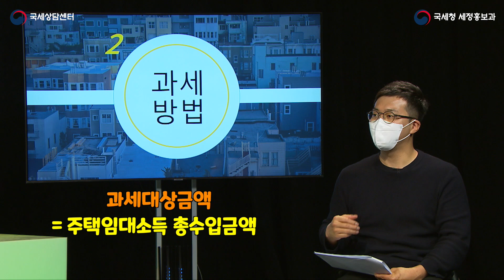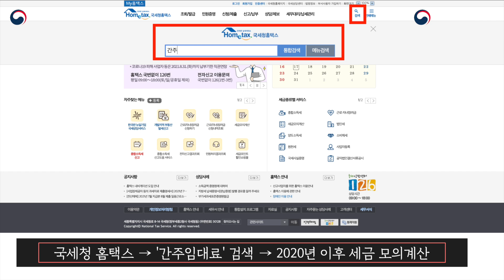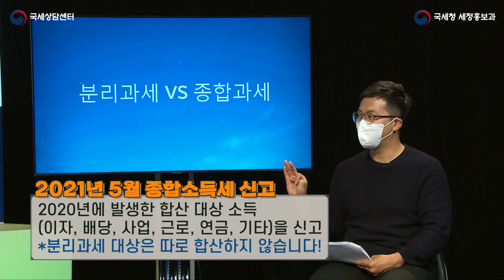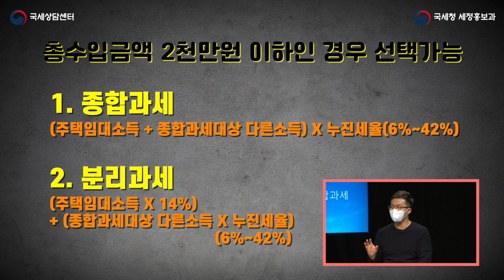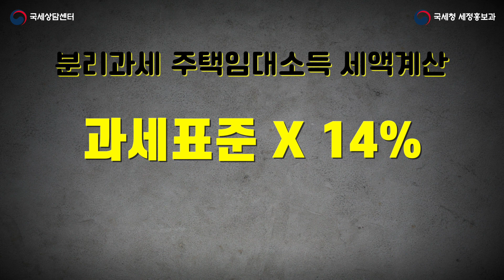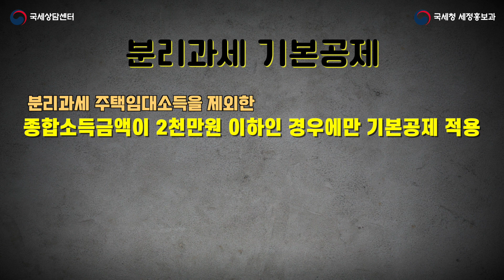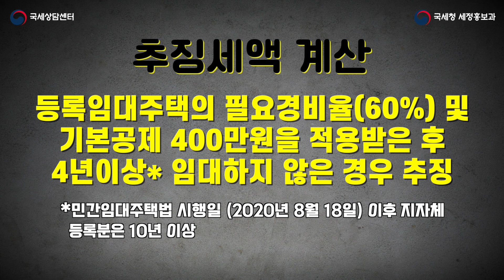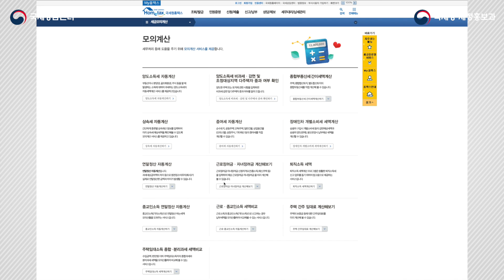주택임대소득 세안남과 함께~ / 2편 주택임대소득 과세방법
주택임대소득이 있다면
종합소득세를 신고해야 된다는 점
다들 알고 계시죠?

이번 시리즈는
세안남과 알아보는
주택임대소득입니다~

주택임대소득의 과세방법에 대해
알아봅니다~